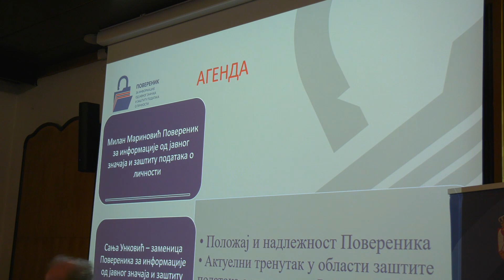Panel diskusija na temu zaštita podataka